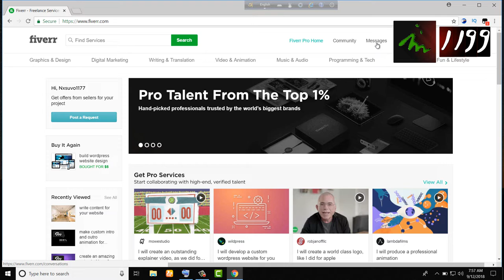Why fiverr account disabled | bangla tutorial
Fiverr account disabled 6 way for save | bangla tutorial  2018

fiverr account
fiverr account disabled